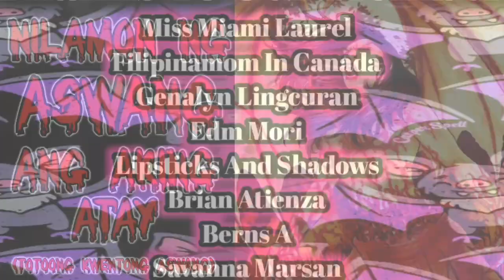Nilamon Ng ASWANG Ang Aking Atay | Totoong Kwentong Aswang | Dollsandspooks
Sa kwentong ito, malalaman natin ang ibang kwentong aswang ni Margaret. Alamin kung paano halos ubusin ng aswang ang kanyang atay. Paano nakaligtas si Margaret sa tiyak na kamatayan?

Thumbnail is Manananggal by Oliver Castaneda. Used with permission by Pernastudios. Original art work was used for Perna Studios trading card sets.

aswang movie,
aswangan,
aswang aswang,
aswang story,
aswang song,
aswang sa bahay,
aswang nahuli,
aswang ang kaibigan ko,
aswang attack,
aswang ang asawa ko,
aswang amor,
aswang balita,
aswang barbie,
aswang baby,
aswang bisaya,
aswang bata,
aswang bahay,
aswang baboy,
aswang buntis,
aswang effect,
aswang episode 1,
aswang evidence,
aswang elsa,
aswang interview,
aswang engkanto,
aswang erich,
aswang full,
aswang full movie 2019,
aswang funny,
aswang full episode,
aswang footage,
aswang festival,
aswang face,
aswang family,
aswang full movie true story,
aswang f,
aswang games,
aswang gma,
aswang gulat,
aswang gabi ng lagim,
aswang grimm,
aswang gimo,
aswang goin bulilit,
aswang ghost,
aswang green,
aswang gensan,
pamilya ng aswang,
aswang horror,
aswang huli,
aswang horror movie,
aswang history,
aswang karelasyon,
aswang kumain ng tao,
aswang live,
aswang line,
aswang lola,
aswang lyrics,
aswang lego,
aswang laban sa aswang,
aswang latest,
aswang legend,
aswang leyte,
aswang l,
aswang manananggal,
aswang mmk,
aswang mgb,
aswang music,
a.m.o.r aswang,
aswang full m,
aswang m,
aswang na totoo,
aswang nakita,
aswang nakunan ng camera,
aswang nakakatawa,
aswang nahuli sa camera,
aswang n,
aswang on cctv,
aswang o paniki,